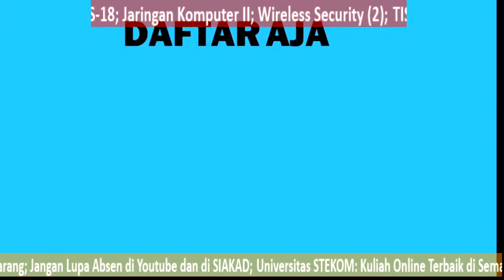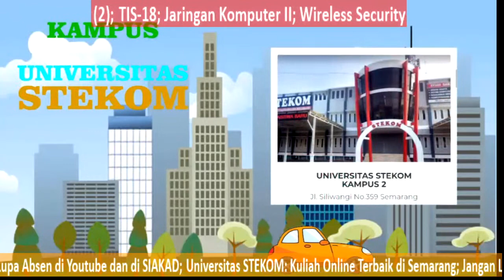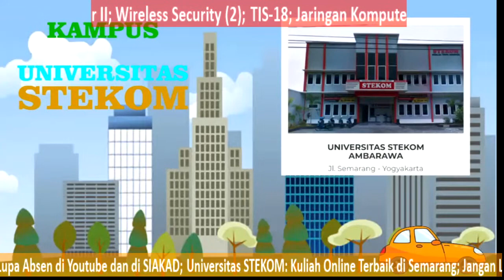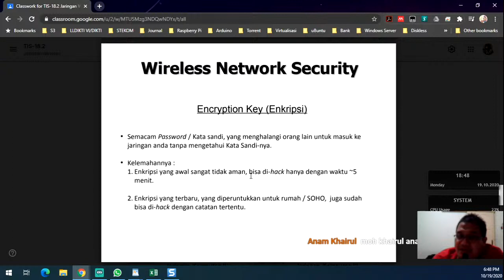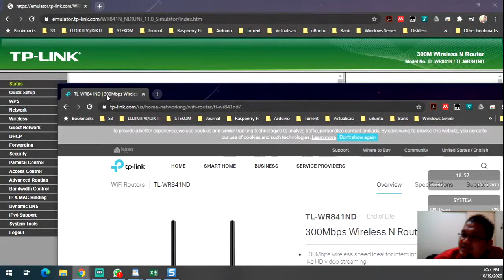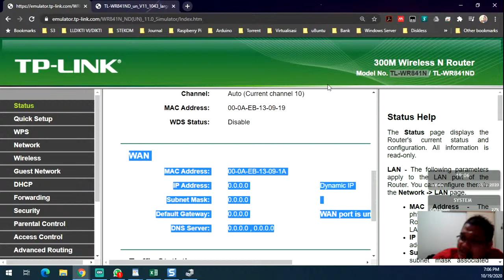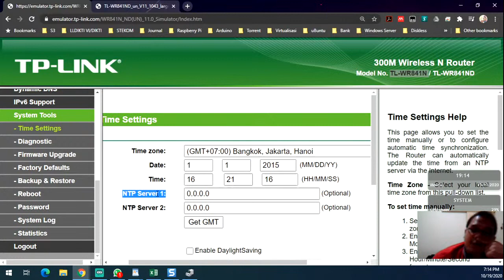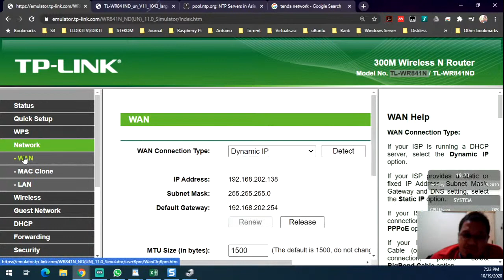JarKom2:WirelessSecurity2; TIS-18; Program Studi Teknik Informatika Universitas STEKOM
Nama Fakultas: Fakultas Komputer dan Bisnis
Nama Progdi: Teknik Informatika
Nama Mata Kuliah: Jaringan Komputer II
Judul Materi: Wireless Security 2

Deskripsi Progdi
Informasi prospek kerja kuliah fakultas teknik perguruan tinggi mata kuliah jurusan sistem pemrograman teknologi ilmu komputer

Kerjasama/Penerimaan Mahasiswa Baru, WA 24 Jam: 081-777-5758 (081 jujuju majumapan)